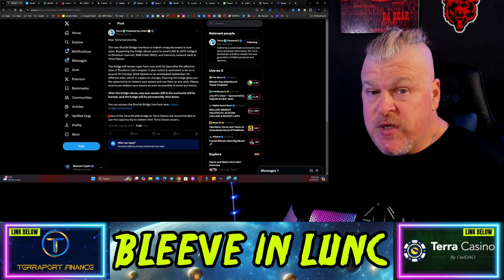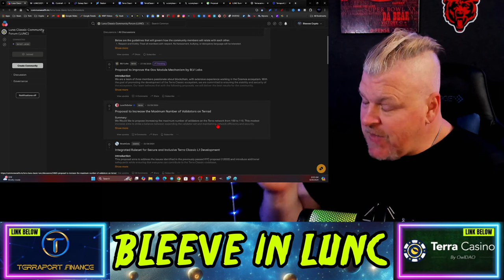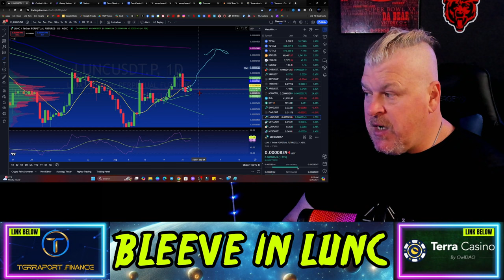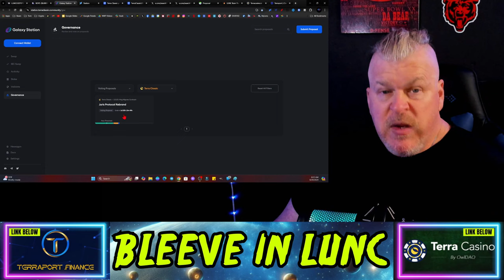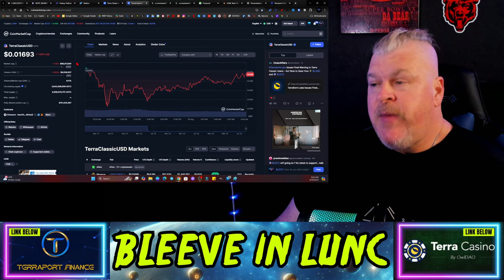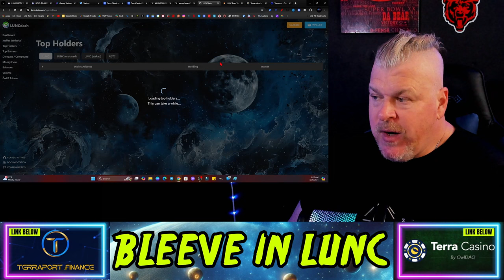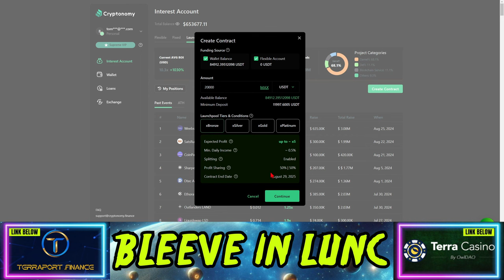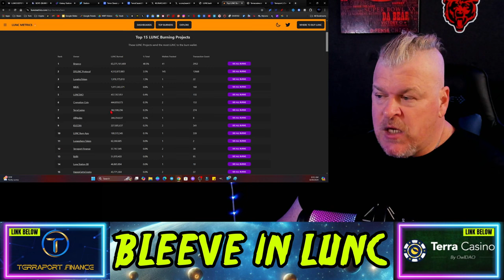TERRA LUNA CLASSIC PUMP SET TO CONTINUE! NEW TEAM? MASSIVE BURNS?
CRYPTO WALLETS
🪙 ERC-20 Wallet: 0xD507c4eEf733dfC3AB7A145b0367a867a6C45e0C
🪙 BTC Wallet: bc1qsu5c76jkw08a0eqkfkzgcfya99vle3kxe93a3u
🪙 Solana Wallet: FKQssfYgC2qrENwG2cyJyqH7hEYxFWH149zFrGx5Tuj8
🪙 Terra Luna Wallet: terra1ecl4l7yp5cqzgl0hdrlxp8lwjrr6epdv43scsc